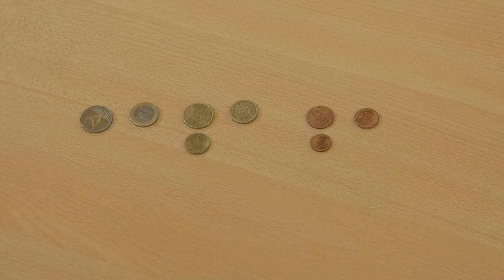Euro-Münzen unterscheiden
Mit etwas Übung lassen sich Euro-Münzen sehr gut durch die unterschiedlich gestalteten Ränder auseinanderhalten.

AMD-Netz e.V.
Hohenzollernring 60
48145 Münster